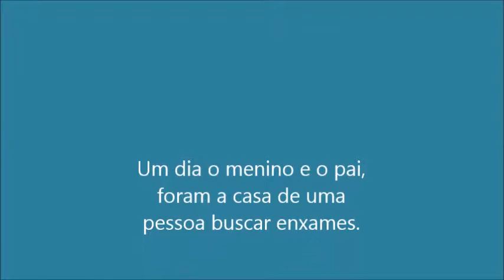"O rebanho perdeu as asas" de António Mota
Este é um booktrailer realizado pela Beatriz  Fonseca do 6º B (2016/2017) no âmbito do Projeto de Leitura "Ler com os amigos ainda é melhor" , na Escola Básica de Jovim e Foz do Sousa.